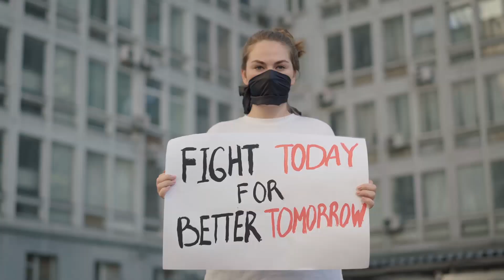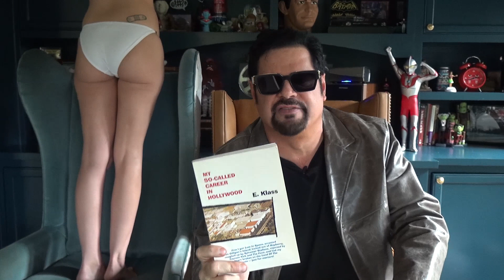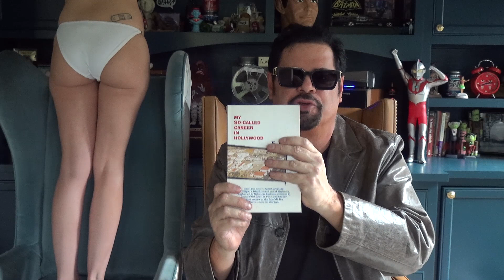KYLE RITTENHOUSE A GOOD GUY?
About Mancow:

Mancow Muller has been a fixture on national radio for 30 years.  Muller's radio career began while he was in college at KOKO in Warrensburg as a late night control board operator, playing local commercials during satellite broadcasts of The Larry King Show.
His role at the station gradually expanded until he got his own afternoon show. Among Muller's fans was the general manager of KLSI-FM, Kansas City, who offered him a full-time job as head of station promotions. In 1990, Muller was hired as the morning drive air talent at Kansas City's KBEQ-FM, Q-104 under the moniker "Holy Moley Muller".  The Holy Moley & Maxx Show quickly rose to #1 in the ratings.

Soon after, he adopted his college nickname and the "Mancow" Persona was born. Mancow went to San Francisco KYLD-FM, "Wild 107" where he made national headlines reacting to the infamous story about Bill Clinton had tying up air traffic at Los Angeles International Airport (LAX)  for over an hour while getting a haircut (or WAS it a haircut?)  aboard Air Force One.
Mancow staged a parody of the incident on the San Francisco–Oakland Bay Bridge during rush hour. He used vans to block the westbound lanes on the bridge while his then-sidekick, Jesus "Chuy" Gomez, received a haircut.

 He then moved to Chicago where he became a legend of Chicago radio with his show Mancow's Morning Madhouse at WRCX-FM (Rock 103.5) and then WKQX-FM (Q-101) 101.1.  The show was famous for it's cast of characters, including DJ Luv Cheez, Turd the Bartender, Al Roker Jr., Freak, and Cowboy Ray.   During its 12 year run it was the highest rated show in all of Chicago radio.   Mancow also had a daily segment on Fox and Friends during that period for several years.
Mancow's show moved to the legendary station"The Loop FM" WLUP until the station was sold to a Christian Rock Station in March of 2018.   Shortly after Mancow moved to WLS, but decided to leave the world of corporate censorship in November of 2020.

In August of 2021, Mancow launched  “Monday Night Live with Mancow.” The live, weekly program covers current events and includes “Microagressions,” a series of short webisodes featuring random thoughts and content from the Mancow archives.
The new live podcast broadcasts on Mondays at 8pm on YouTube, Facebook, Twitter, Twitch and Rumble. “We wanted to create the least amount of friction possible between our listeners and our content and ensure that if we get censored or de-platformed by the tech-monopolies, there are plenty of additional options to access our show,” Mancow said in a release. “The new Mancow 2.0 is pure Mancow minus the well-paid annoying sidekick chuckleheads. Everything we hear now is pre-chewed corporate pablum puked into America’s psyche. This is something else.”